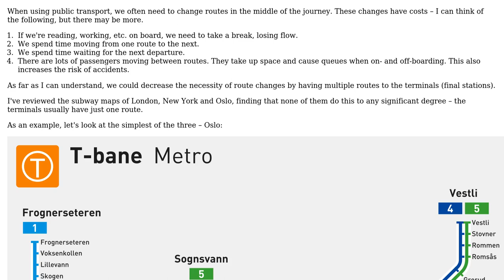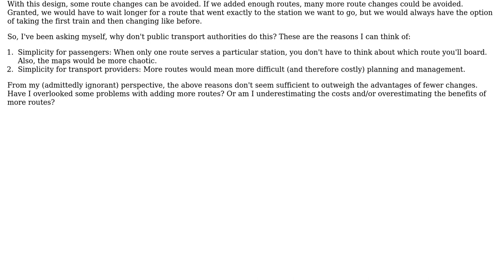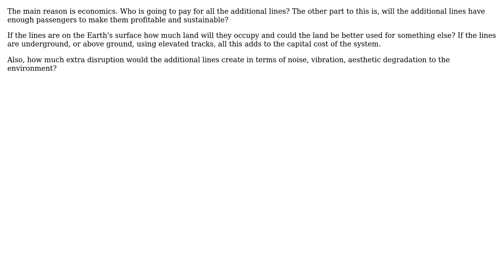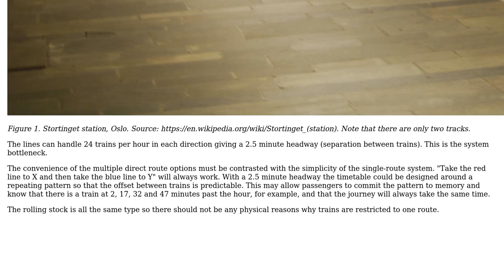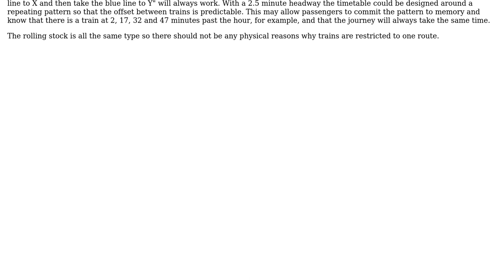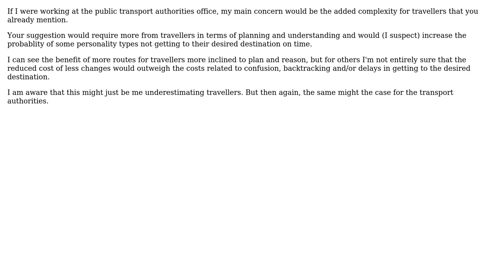Engineering: Why don't public transport networks have more routes to each terminal? (6 Solutions!!)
Engineering: Why don't public transport networks have more routes to each terminal?

With thanks & praise to God, and with thanks to the many people who have made this project possible! | Content (except music & images) licensed under CC BY-SA | Music | Images & others | With thanks to user Yngve Hoiseth user Transistor user Kristin HalVORSen haha user Harper - Reinstate Monica user Fred user Eirik A. Johansen user ChP and the Stack Exchange Network Trademarks are property of their respective owners. You are responsible for your own actions.